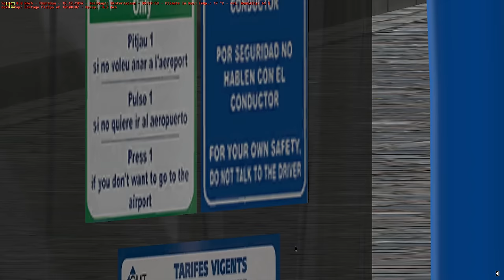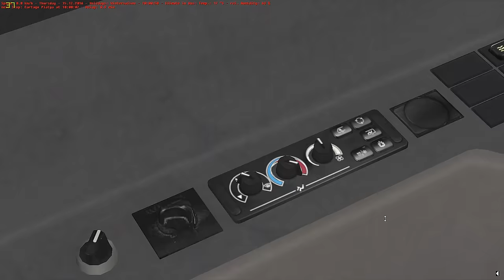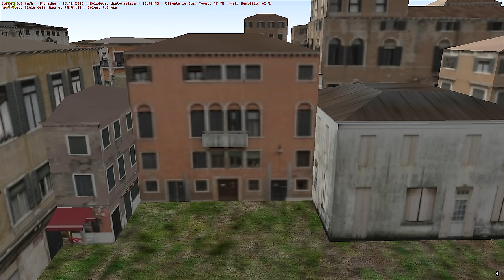OMSI 2 The Bus Simulator - Mallorca First Look Gameplay 4K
OMSI 2 The Bus Simulator - Mallorca First Look Gameplay 4K video.

The omnibus simulator captures the famous holiday island! With the OMSI 2 Add-on Mallorca the player can experience the popular beach region on the Balearic Islands along the Platja de Palma cities Palma, Can Pastilla, El Molinar S’Arenal. Three city bus lines, one express bus line and 33 special lines lead you through these nearly completely open cities, extensively staffed with more than 1,000 objects and buildings. The motorway MA-19 along the eastern part of the bay is also included.

Feature overview:

- The cities of Palma, Can Pastilla, El Molinar, S’Arenal, Platja de Palma.
- Four of the five cities can be driven in almost completely.
- 3 city bus lines.
- 1 express bus line.
- 33 special lines.
- Real schedule data from EMT Palma.
- Including solo bus and articulated bus of the transport services.
- Announcements and new voices of the passengers.
- More than 1,000 objects and buildings.
- Motorway MA-19 included.
- Buses compatible with add-on Project Gladbeck.
- Docking and departing cruise ships.
- Airplanes landing at the airport.